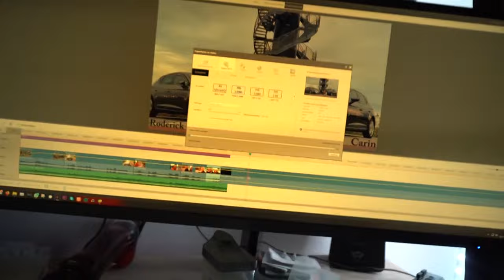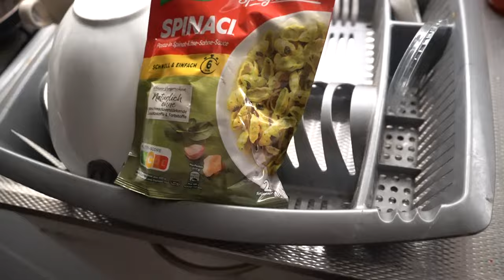mensen helpen met inpakken